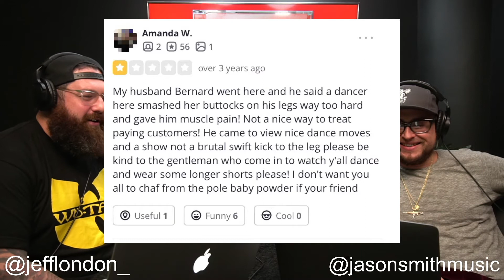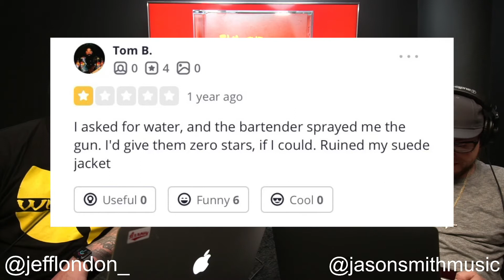Kanye vs. Drake | I'M THE PROMOTER, HE'S THE DJ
This week, Jeff London & DJ Jason Smith take on the hottest beef in the world, Kanye vs. Drake. They also talk about who's album will come out first. There's also a special story time with Uncle Jeff as well.
Hosted by Jason Smith and Jeff London
Covering the in’s and out’s of the music and nightlife industry.  Experiencing firsthand insane tales with the hottest celebrities.